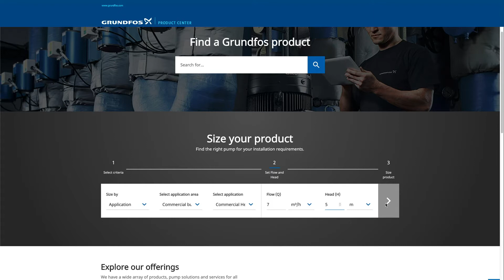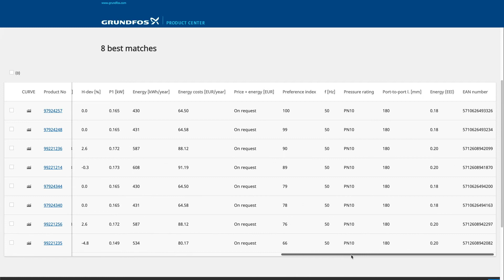Calculate energy consumption quickly and precisely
How do you get a more precise energy consumption calculation when sizing a pump? To choose the most energy-efficient pump for your needs, use the 'size by application' tool. Select the application area labeled 'commercial buildings', followed by the 'commercial heating' application option. Next, input duty point. Once all information has been provided, click 'size product' for access to our sizing parameters. You can also make your search more specific with options for a standard or full load profile, as well as the possibility to create your own profile. Once you have made your choice, click 'start sizing'. This will bring up a list of products that best suit your needs, starting with the product that has the lowest life cycle cost. Information provided includes the heat energy savings generated by each product, such as energy cost and usage per year. By selecting an individual pump, you can view proportional pressure via the curve shown on screen.